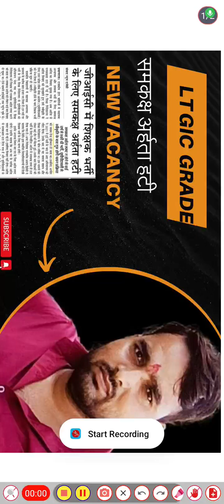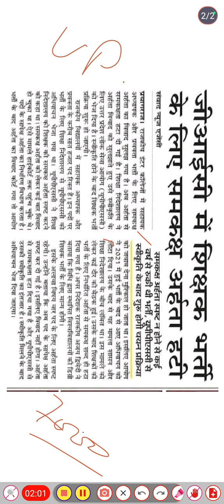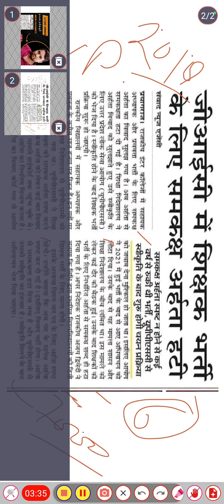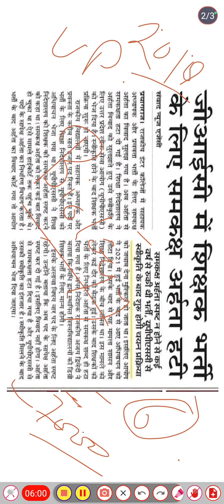BRAKING NEWS LT GIC GRADE लो हट गई समकक्ष अर्हता NEW VACANCY NOTIFICATION 2024 ANIL SIR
LT GIC GTADE NEWS
BRAKING NEWS
लो हट गई समकक्ष अर्हता
NEWVACANCY 2024

BRAKING NEWS
ANILSIRBIOLOGY
PLANTFAIMLYBYANIL SIR